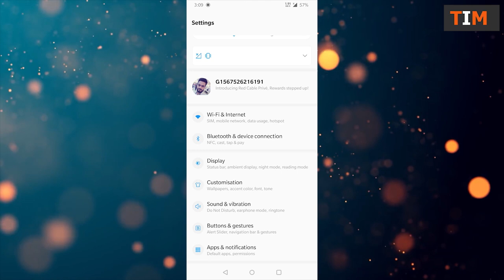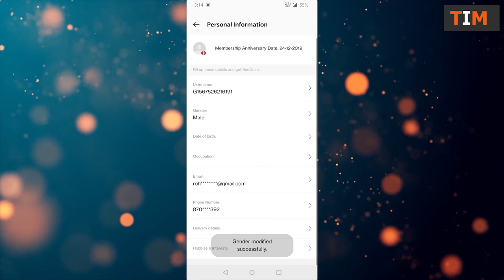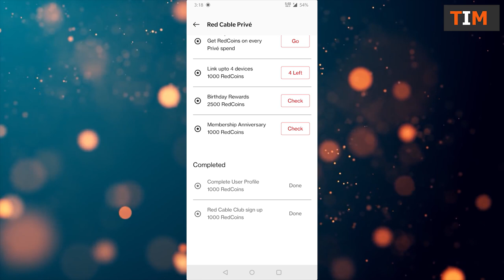How to earn oneplus redcoins || OnePlus Red Cable prive Offers | Red Cable Club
There are many exciting offers we can get form OnePlus Red Cable prive. Red Cable Prive is giving many offers to  their users &  in this video i'm showing you about many offers on oneplus gadgets, led tv, accessories etc. for OnePlus users, i hope you will like my video.

LINKS►